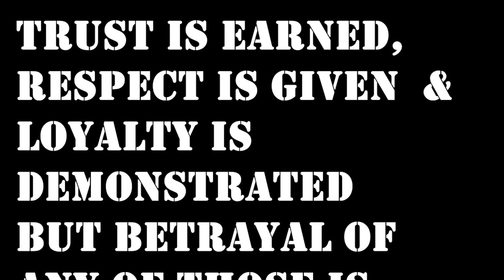THE DECISION 5 - Girl lies to boyfriend and falls into this great pit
MadeinAfrica TV is a short film production company that specializes in inspirational and life lesson short videos.
Making films that focus on the day-to-day lives of young ones and teenagers especially  while demonstrating positive outcomes is one of our primary aims.
Our team is working really hard to generate content that will make a positive impact on others' lives and demonstrate to them that there are still good in the world.

It is our responsibility to effect change and to advocate for what is right.